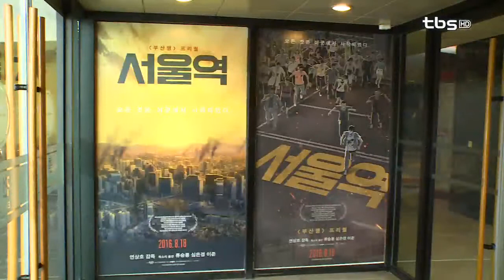[tbsTV] 서울․인천․부산 대도시 이름 쓴 영화 잇따라 개봉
휴가철 특수를 맞은 극장가에서 영화 ‘부산행’이 1천 만 관객을 끌어 모은 가운데 영화 ‘인천상륙작전’과 ‘서울역’ 등 수도권 대도시 이름을 쓴 영화가 잇따라 관객의 시선을 끌고 있습니다. ‘인천상륙작전에’ 등장한 팔미도 등대는 영화 개봉 이후 방문객이 크게 느는 등 영화 흥행으로 지역 관광객도 늘고 있습니다.